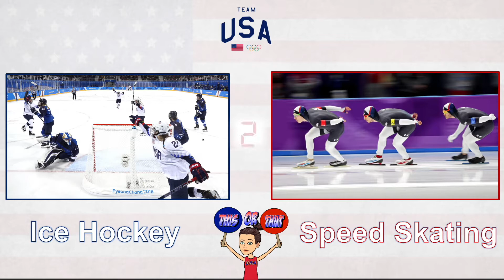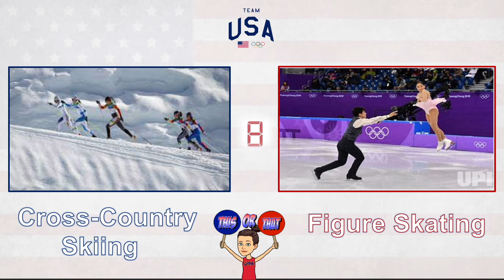Winter Olympics Tabata Physical Education Workout